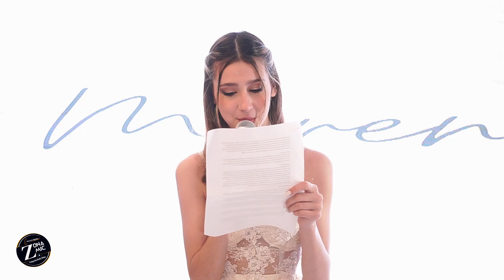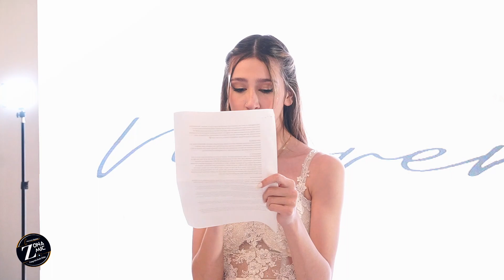♥More @XV @Emociones [ La paloma Eventos 1 ] 2023 Edit : Tai Traversa | Arte y diseño